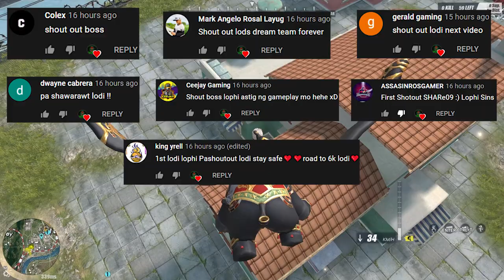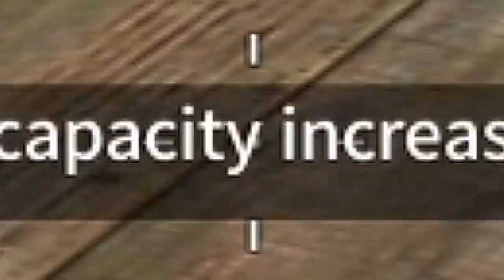GRABE BAKBAKAN DITO!!!! WITH BOSS INVO (ROS GAMEPLAY)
DUO SQUAD WITH BOSS INVO GRABEEEE HINDI NAUUBOS KALABAN!! WALANGHIYA!!

--PC SPECS--
Ram - 64gb